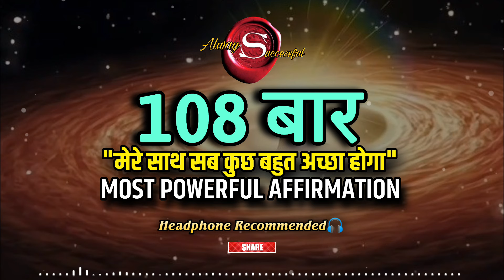108 बार : "मेरे साथ सब कुछ बहुत अच्छा होगा" | 108 बार संकल्प कीजिए और अपने जीवन में चमत्कार देखिए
108 बार : "मेरे साथ सब कुछ बहुत अच्छा होगा" |  108 बार संकल्प कीजिए और अपने जीवन में चमत्कार देखिए

108 Times : Mere Sath Sab Kuch Accha Hoga

(Auto Suggestions)
(Subliminal)
(Affirmations)
(SWITCHWORDS)
(Mantras)